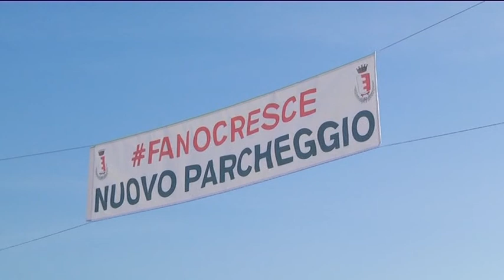Fano cresce... l'erba all'interno delle rotatorie